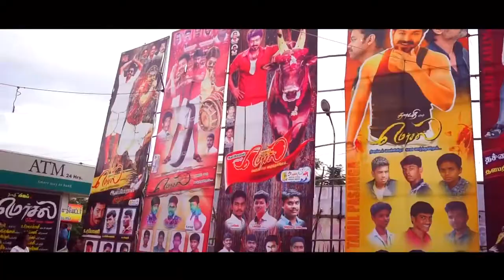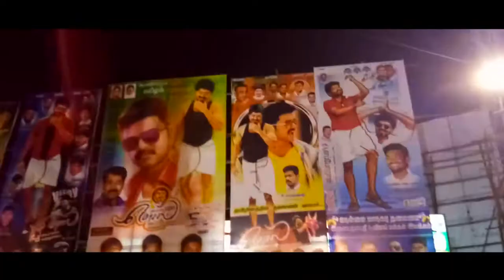Mersal celebration In Ram cinemas Nellai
Mersal FDFS show celebration Dj Music in Nellai Ram muthuram Cinemas. Thalapathy fort. Shoot by Muthu ..
Kilaku thondarani vijay makkal iyyakam Nellai